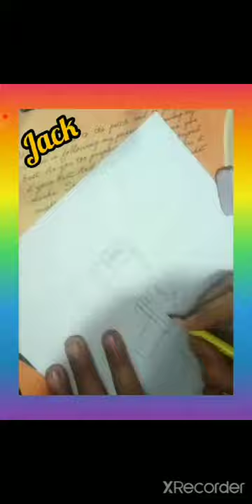JACK FROM SUBWAY SURFERS CHETANYA KAPOOR ARTS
my fav. game 🎮🏄🏄🎲🎲